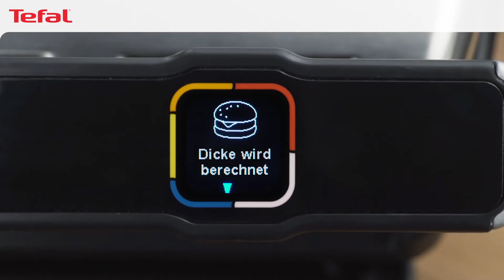TEFAL OptiGrill Elite Burger Programm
Der TEFAL OptiGrill Elite Kontaktgrill für perfekte Grillergebnisse